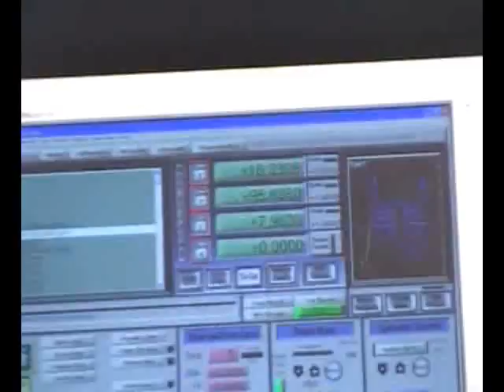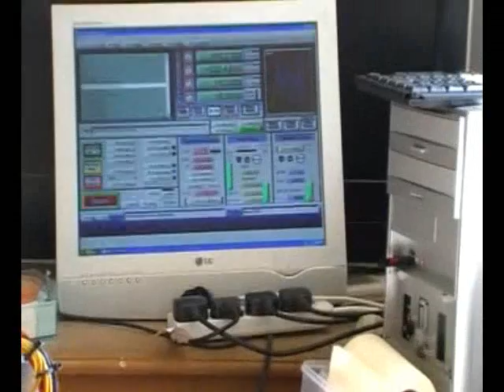MNEV Printer CNC Arduino Part 96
X said Y. MAY I HAVE THE PLEASURE. YOU MAY SAID X.

With the help of Rinoa Super Genius. I am trying
an experiment with my videos. I hope you like. I
will let you know how it goes.

Here I show part 97 of  this CNC project.
How are you all getting on? Still with me?

From the comments I am getting I see you are enjoying this series of videos.

This is a 500mm x 500mm bed CNC from printer parts.
The controller can be what you wish to use.
I hope you enjoy the series of videos.

I have great fun making these videos.

PROMPTED BY SOME OF THE COMMENTS I GET THROUGH
LACK OF PROJECT KNOWLEDGE.
DO NOT WATCH THIS VIDEO UNTIL YOU HAVE SEEN THE INTRODUCTION VIDEOS.

They explains the criteria for MY NICE EV project.

Please comment good or bad. It is the only way I learn.

Welcome to all my new subscribers. I hope you enjoy the journey
with me.

Remember. I Know Nutting. I Only Know What I Do.

Great Educational Channels.
And there are many more. Find them over on my channel, just click on my name above